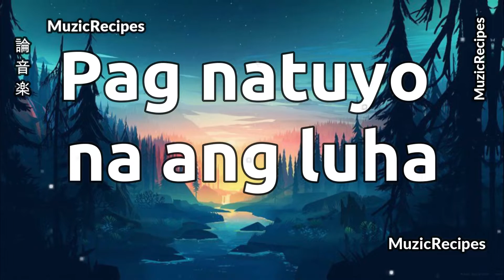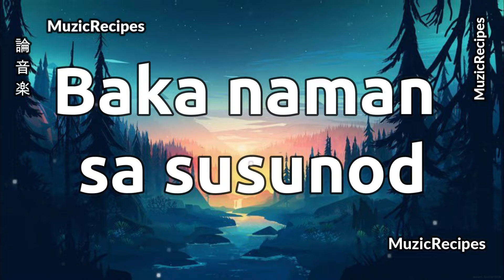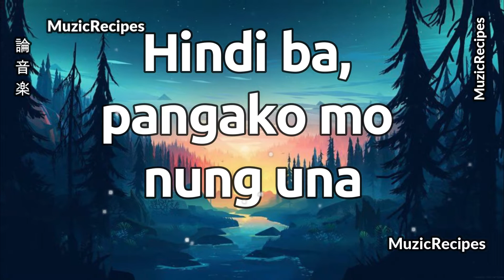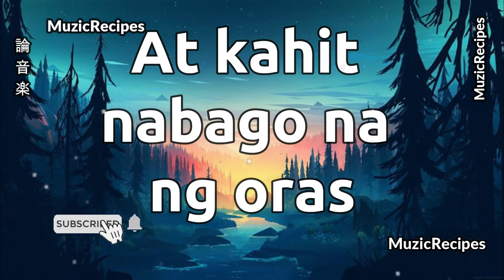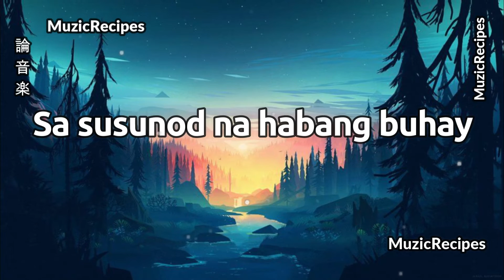「MuzicRecipes - Ben&Ben」 → Sa Susunod na Habangbuhay Lyrics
✪ Song: 「MuzicRecipes - Ben&Ben」 → Sa Susunod na Habangbuhay Lyrics

Ben&Ben - Sa Susunod na Habang Buhay | Official Lyric Video

Kaya namang makayanan
Kahit pa na nahihirapan
Kahit lungkot dumaraan
Pag natuyo na ang luha

Parang nahipan
Ang 'yong kandila
Init ay wala

Hindi ba, pangako mo nung una
Tiwala'y iingatan
Baka naman sa susunod
Na habang buhay
Hay nalang

'Di talaga inasahan
Magkagulo't magkagulatan

Tahanang
Pinagpaguran
Sa'n na napunta?

Tiwala'y iingatan
Na habang buhay
Hay nalang

Hindi ba
Pangako mo nung una
Tiwala'y iingatan
Na habang buhay
Hay

At kahit nabago na ng oras
Ang puso ma'y nabutas
Ikaw pa rin
Sa susunod na habang buhay
Hay
Hay

Ang pipiliin
Kong mahalin